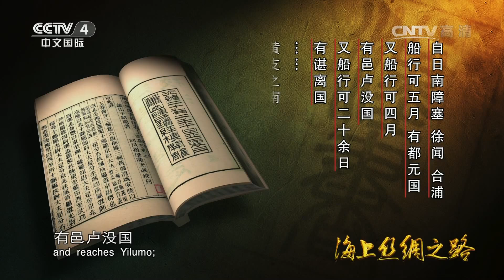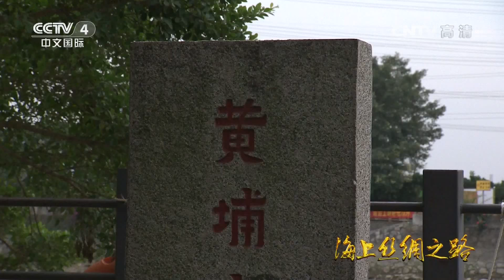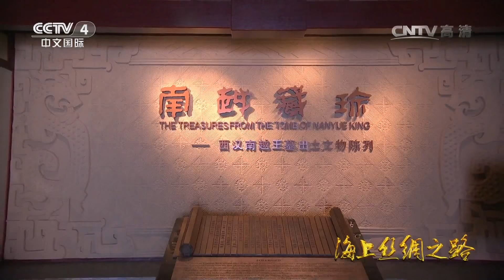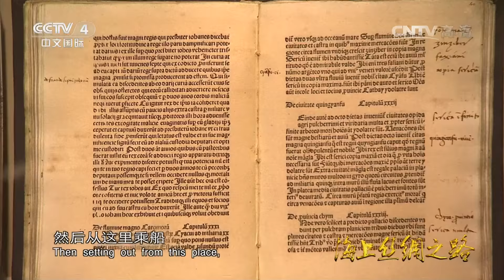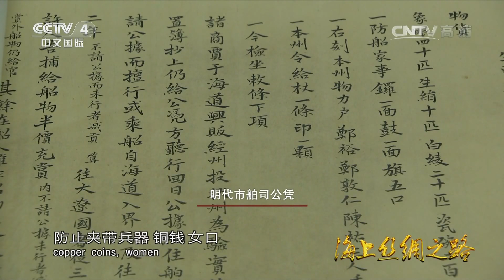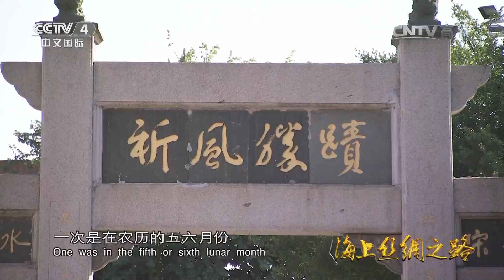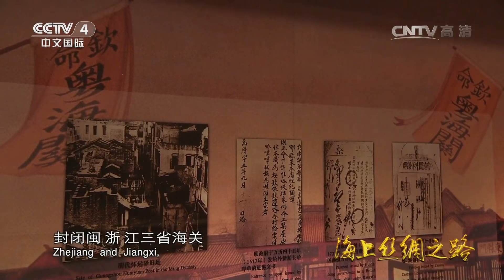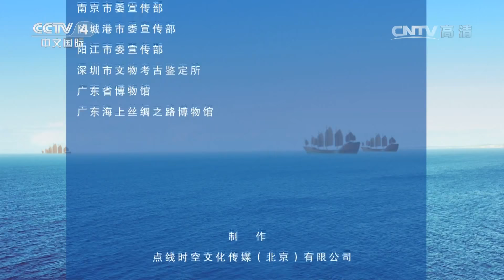Eng Sub Eng Sub 海上丝绸路 第四集 港口 【国宝档案 20160312】超清版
本期节目主要内容： 港口，海上丝绸之路的起点和终点，那是梦开始的地方；港口的灯塔，永远是远航者心中温暖的期盼。在古代中国，港口的形成和繁荣与水流、季风、航线、贸易、甚至战争都有着千丝万缕的联系。从曾辉煌一时的徐闻、合浦、防城港，到繁荣了千年的港口城市广州、泉州、宁波、扬州，港口见证着海上丝绸之路的漫长历史。回望千年，帆影不在，港口犹存，走近它，触摸它，我们有许许多多的发现，有反反复复的感慨。